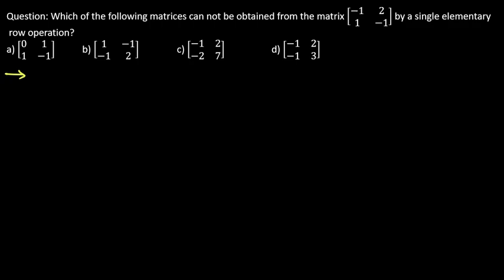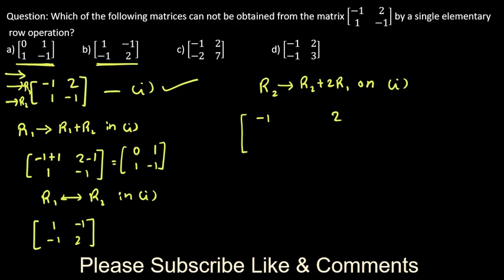Which Matrix Can Not Be Obtained From The Matrix By Elementary Row Operation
In this video explained Which Matrix Can Not Be Obtained From The Matrix By Elementary Row Operation. This example is in JEE Matrices chapter.

which of the following matrices can not be obtained
elementary matrix row operation
elementary matrix row function
how to use elementary matrices